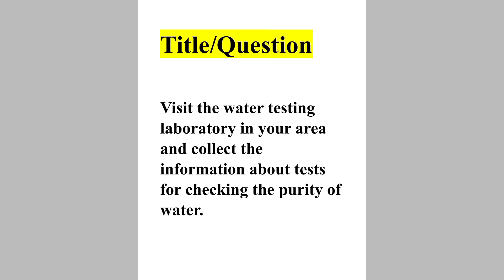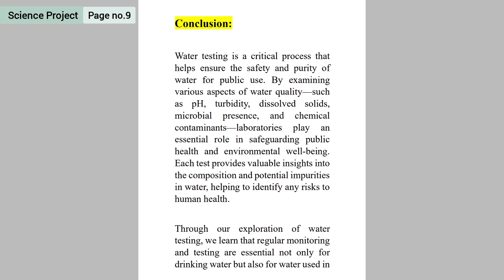Visit the water testing laboratory in your area and collect the information about tests for checking